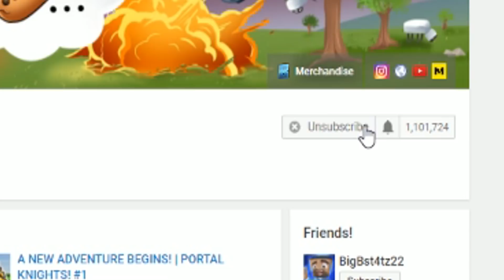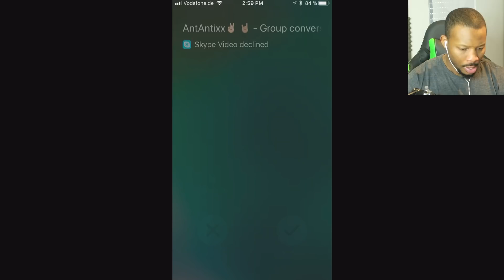MOST OP MYTHICAL CLASS EVER!! | Pixel Gun 3D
Today I will be Playing a game called PIXEL GUN 3D and the new 13.5 Update for IOS/ Android. I hope you enjoy!